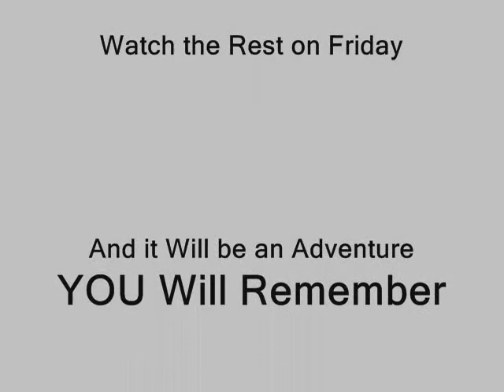Yoshi: The Helmet is Back (Part 1/2)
Yoshi finds the same helmet that brought him threw time in episode 1. (Yoshi: Back to the Future) What will he do, watch what happens Friday, March 18.